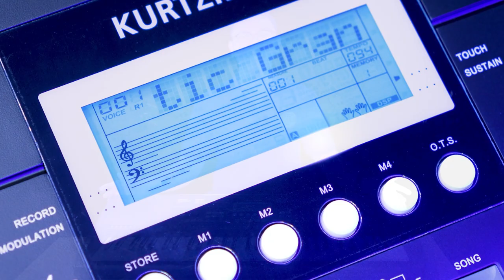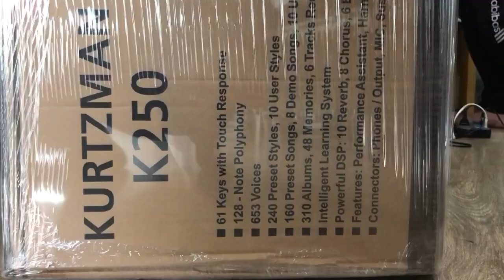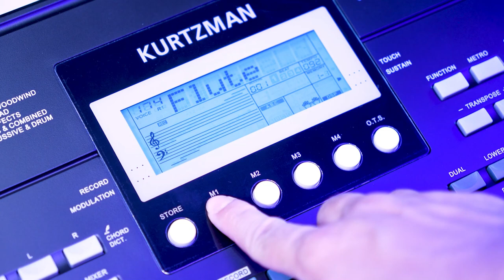KURTZMAN K200 VÀ K250 DÀNH CHO AI ? BÀN GIAO SỐ LƯỢNG LỚN ORGAN KURTZMAN ĐẾN TRƯỜNG HỌC TẠI HÀ NỘI!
​Organ Kurtzman K200 là sự tổng hợp của 390 (Voices) âm sắc đa dạng khác nhau bao gồm tiếng piano, guitar, trống, Woodwind, Saxophone, Drum Kits và dàn nhạc giao hưởng. Grand piano được chọn lọc từ những cây đại dương cầm, chắc chắn sẽ đem lại cảm nhận rất tuyệt vời. Ngoài ra, chức năng Chord của đàn cũng sẽ đem lại sự cộng hưởng và làm đầy đặn âm thanh.
Kurtman K200 còn có bánh Pitch Bend rất thích hợp với những ai yêu thích dòng nhạc cổ truyền, bạn có thể giả tiếng đàn cò, đàn nhị… rất thú vị và độc đáo.

Đàn Organ Kurtzman K250 đa dạng âm thanh dành cho người Việt Nam
Sản phẩm có tất cả 653 voices cho bạn. Bạn có thể tùy chỉnh nhiều loại tiếng như piano, guitar, trống, flute, đàn tranh, đàn banjo, koto, shamisen... Đặc biệt, sản phẩm được cải tiến từ Kurtzman K200 & Kurtzman K300, do đó được bổ sung thêm 3 tiếng VietNamese Instrument (đàn tranh, đàn bầu, ...)

Cùng với bộ Pitch Bench, giờ đây, bạn không chỉ chơi nhạc ngoại, nhạc hiện đại, mà còn chơi được các dòng nhạc cổ truyền Việt Nam và nhạc truyền thống trên thế giới theo phong cách độc đáo của riêng mình.

Bạn có thể tùy chọn 160 bài hát cài sẵn và 240 điệu nhạc đệm phong phú. Ngoài ra, bạn có thể cài đặt thêm các điệu nhạc đệm phù hợp với nhạc Việt Nam như (Ballade, Bolero, Slow Rock, ChaChaCha, Rumba, Twist, Rap, Habanera, DJ,...)

😍 Hệ thống cửa hàng:
Showroom 1 : 347 ĐIỆN BIÊN PHỦ, PHƯỜNG 4, QUẬN 3, TPHCM
Showroom 2 : 98 BÀNH VĂN TRÂN, PHƯỜNG 7, TÂN BÌNH, TPHCM
Showroom 3:  56/7 TÂN THỚI NHẤT 17, Phường TÂN THỚI NHẤT, Q12, TPHCM

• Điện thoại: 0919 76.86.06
• fanpage: minhphungmusic